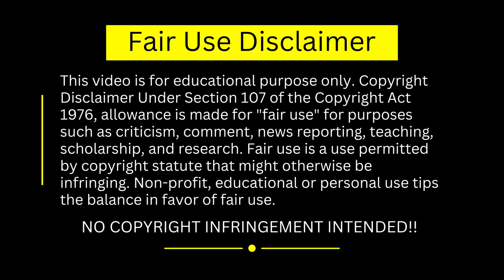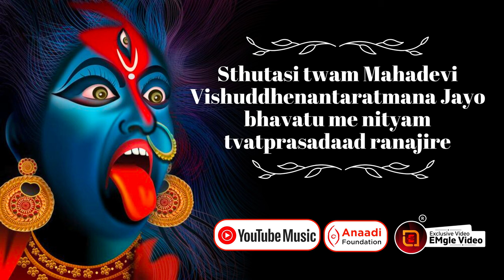Maa Kali Stuti - माँ काली स्तुति - Sri Mahakali Tantra Sadhana.Maa Kali - Tantra Sadhana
Kali Stuti/काली स्तुति
Kali Stuti (काली स्तुति): Kali Stuti Maa is dedicated to Kali Devi. Mother Kali is considered to be a powerful form in all the forms of Mother. Regularly reading the Kali Stuti, going away from fear, being intelligent, destroying enemies and all the pain itself get away. Not only the primary but Maa Kali is the most important of the Mahavidyas. Maa Kali is the epitome of all the Mahavidyas. All the nine Mahavidyas emanate from Kali and share her virtues and powers in varying shades. Maa Kali is the symbol of dissolution and destruction. She destroys ignorance, maintains the world order, and blesses and frees those who strive for the knowledge of God.

Maa Kali is one of the fierce forms of goddess Durga, the consort of Lord Shiva, the destroyer in the Hindu Trinity. The typical image of Maa Kali has a protruded tongue and a garland of skulls carrying deadly weapons creating terror in the wicked and evil people. However, Kali is so benign and merciful to her devotees and she protects them from all harm bestowing prosperity and success. Daily reciting the Kali Stuti by the seeker, gets the enjoyment and salvation, gets power to charm, all the sin are destroyed, the enemy is lost. Making a daily chanting of Kali Stuti a grace is generated within the seeker. Inspiring energy comes in it. Kali Stuti is very dear to Kali.

In the Vedas Maa Kali is associated with Agni, the god of fire. Goddess with seven flickering tongues of flame, out of those seven Kali was the black, horrible tongue; the dark assort of Shiva. Her appearance is frightening: forbidding eyes, red bulging out tongue, and four arms with bloody sword and the severed head of a demon in two. Other two are in mudras (postures) of fearlessness and conferring benefits. Draped around her neck is a chain of human skulls and around her waist is a belt made numerous severe arms.